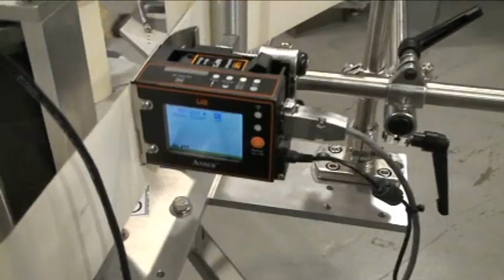Anser U2 Ink Jet Coder on P.S. Label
The Anser U2 Inkjet Coder can be integrated into a labeler to print on the label prior to application.  Please check with us on your application to ensure we can safely print on your label material.